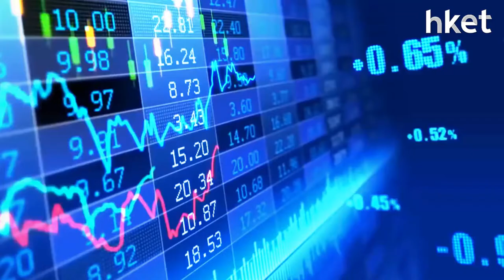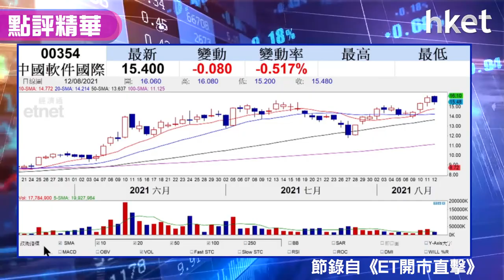【潛力股精選】黃偉豪：中國軟件（00354）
內地軟件和資訊技術服務商中國軟件（00354）可看高一綫。中薇證券研究部董事黃偉豪指，中國軟件具華為鴻蒙系統概念，同時認為中國軟件業務增長可持續，值得留意。買賣策略如何？立即點擊收看／收聽。

Time code
00:00 - 港股焦點速報
00:56 - 外圍市況速報
03:18 - 港股上日市況速報＋北水盤路
04:20 - 港股市況分析　政策風險仍困擾市場？
06:31 - 焦點股：百度（09888）業績解讀及股價前景分析
10:46 - 績優股跟進：聯想（00992）股價前景＋買賣策略建議
14:55 - 績優股跟進：中電信（00728）股價前景＋買賣策略建議
18:30 - 績優股尋寶：中國軟件（00354）值得留意
20:44 - 績優股尋寶：中聯重科（01157）值得留意
23:17- 股票分析：舜宇光學（02382）將公布業績　股價前景如何？
25:05 - 港股開市競價時段市況速報
28:20 - ET個股推介：中升控股（00881）
29:20 - 股票分析：中升控股（00881）有憧憬值得留意
30:52 - 股票分析：比亞迪電子（00285）股價前景如何
32:05 - 股票分析：創科實業（00669）入場費高　有其他周邊概念股可選擇？
34:13 -  股票分析：百富環球（00327）具短期炒作條件
35:18 -  股票分析：中國電力（02380）股價前景如何
36:39 -  股票分析：完美醫療（01830）股價前景如何
38:08 -  股票分析：新特能源（01799）股價前景如何
40:16 -  股票分析：華潤醫藥（03320）股價前景如何
41:40 -  股票分析：李寧（02331）股價前景如何
42:44 - 股票分析：金桑子（06896）股價前景如何
44:00 - 股票分析：思捷環球（00330）股價前景如何
45:39 - 股票分析：協鑫新能源（00451）股價前景如何
46:41 - 股票分析：眾安在綫（06060）股價前景如何
48:16 - 港股開市後市況速報
50:43 - 財經日誌提提你